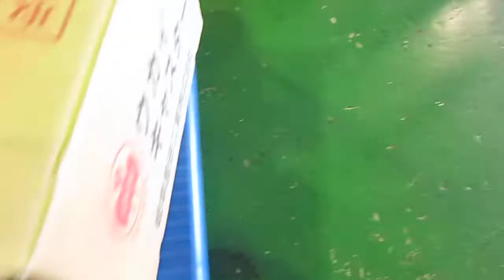台車荷台の滑り止めについて プラスチック台車編 名古屋市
台車荷台の滑り止めについて解説します。今回はプラスチック台車編
「台車とキャスター物流機器情報」
中部産業株式会社　 営業部　　物流機器部門
〒457-0821　愛知県名古屋市南区弥次ヱ町3-55

‹中部産業㈱＿物流機器関連サイト›

「台車とキャスター物流機器情報」公式ブログ

●SNS

‹中部産業㈱＿農機用タイヤ・農業用品関連サイト›

Yahooショッピング　「荷車用農機用タイヤ販売ドットコム」

●SNS

Instagram　「荷車用 農機用タイヤ販売どっとこむ」

facebook　「中部産業株式会社-荷車用 農機用タイヤ販売どっとこむ」

twitter　「荷車用 農機用タイヤ販売どっとこむ」